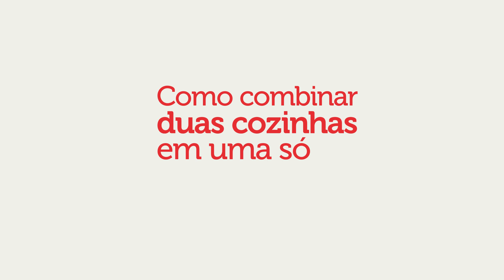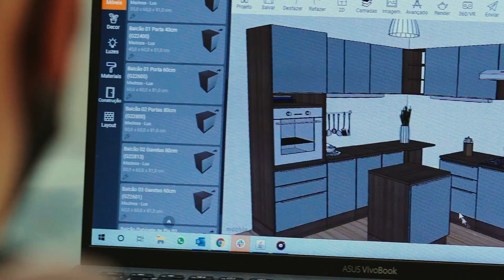Dicas essenciais para combinar duas linhas de cozinha com harmonia e elegância | Madesa Móveis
Neste vídeo, você encontrará dicas valiosas e inspiradoras sobre como combinar duas linhas de cozinha no mesmo projeto, resultando em um espaço harmonioso e elegante.